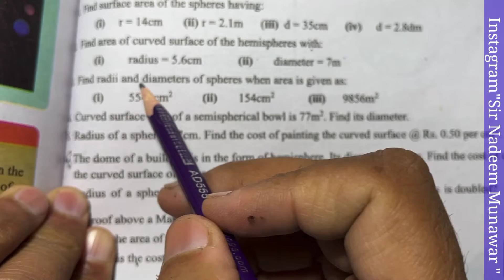Class 8 Exercise 11.4 Q no 3 Ex 11.4 NBF find Radius and Diameter of sphere if surface area is given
Class 8 Exercise 11.4 Q no 3 Ex 11.4 NBF Maths.  find Radius and Diameter of sphere if surface area is given in Urdu Hindi